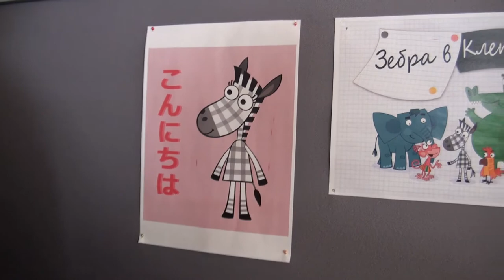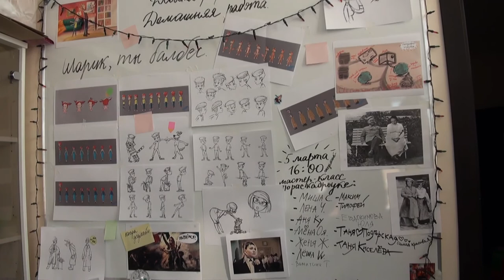Morevna Project at SoyuzMultFilm animation studio (Moscow, March 2018)